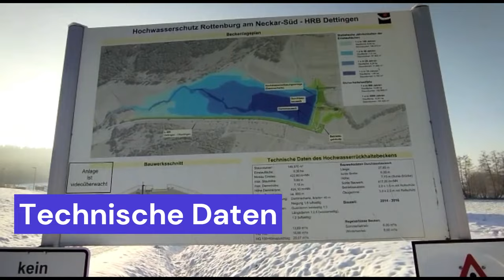Hochwasserrückhaltebecken Aischbach im Schnee | Henryxon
Heute zeige ich ein paar Impressionen vom Hochwasserrückhaltebecken Aischbach!

Aufnamedatum: 29.11.22
Guten Rutsch und bis nächstes Video, euer Hema!